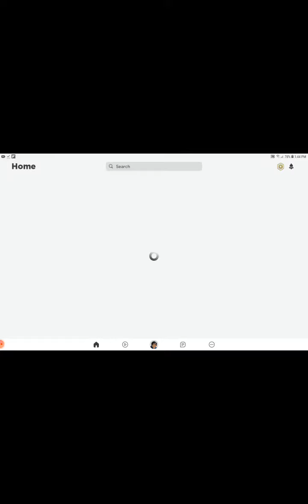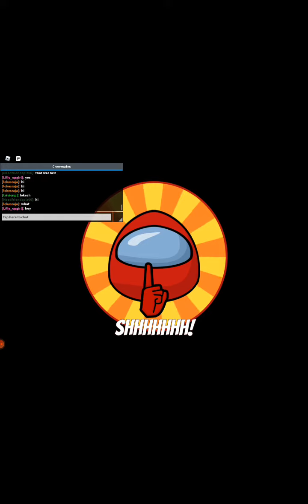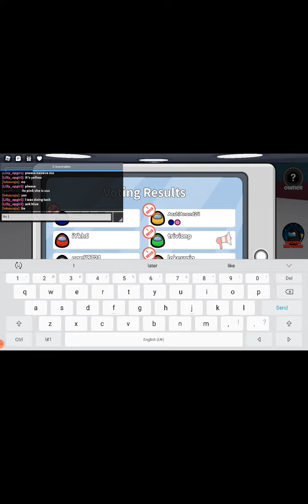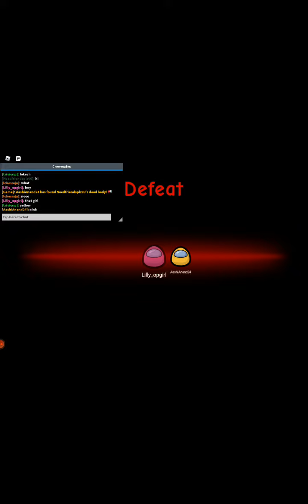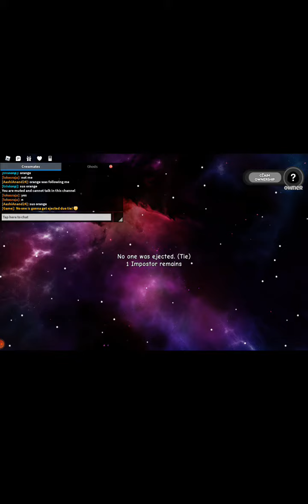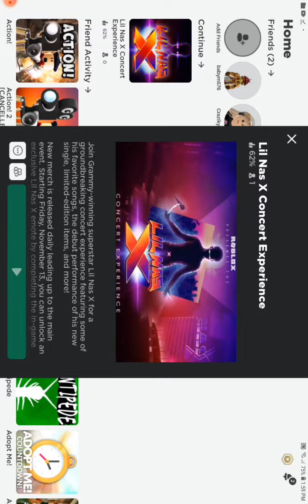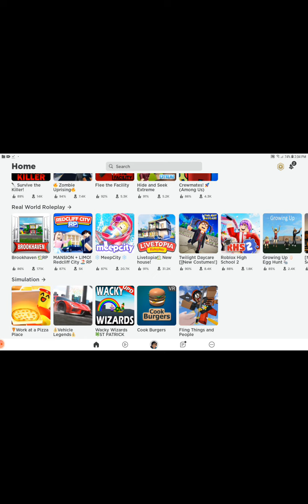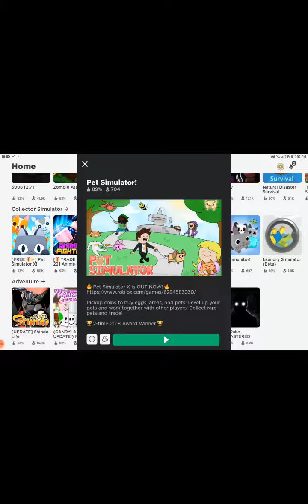My favourite roblox game 🤩😍😯😛😜 ( dramma queen )